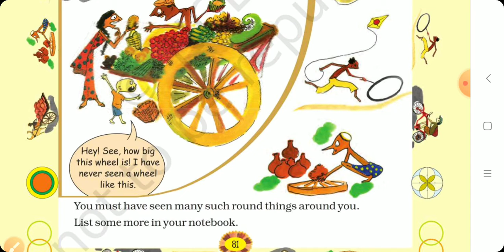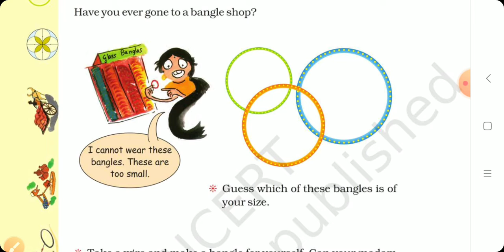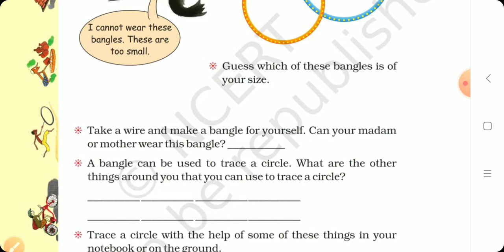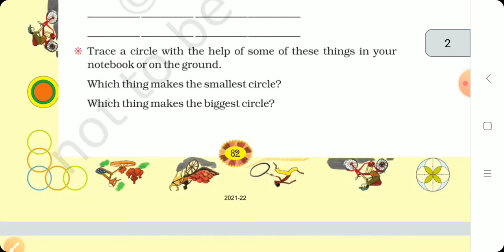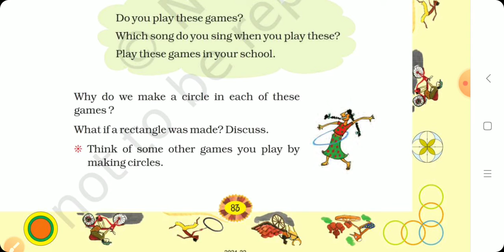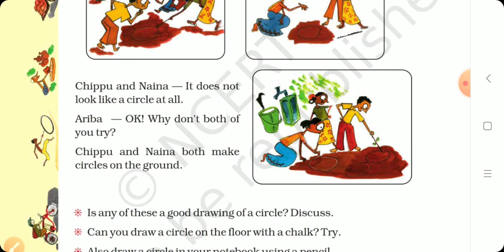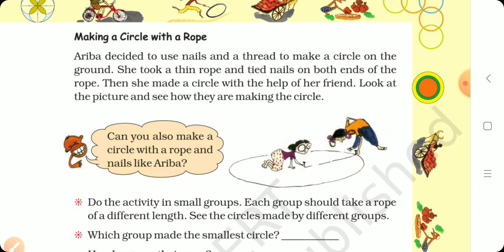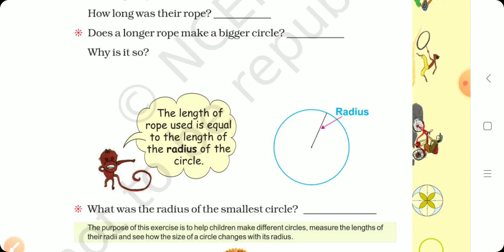Std - 4 Sub - Maths Ch - 8